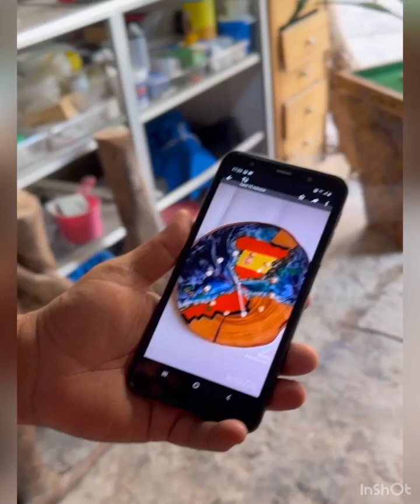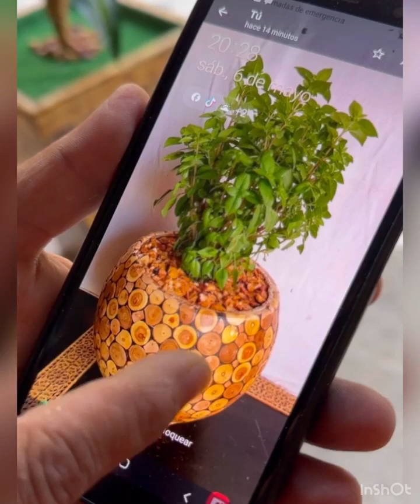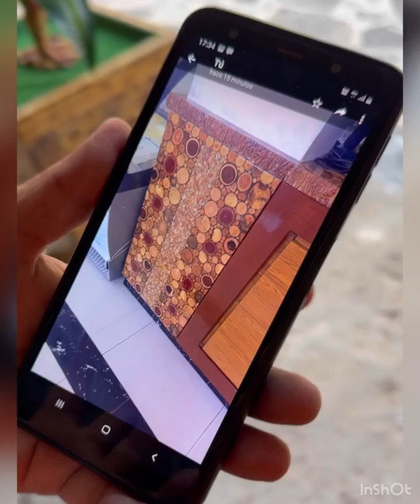دخلو تشوفو جمال فن الخشب والحرفة اليدوية داكشي على طريقو